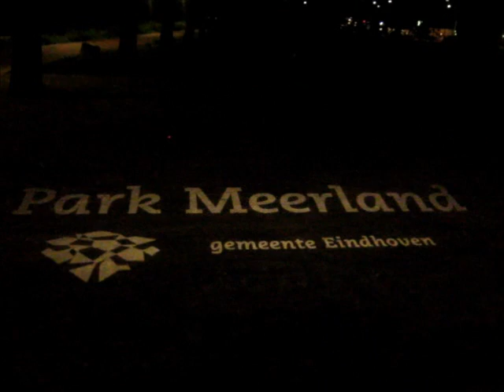Meerhoven [AvondSessie]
Avondsessie